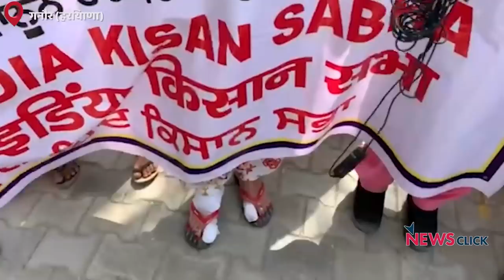किसान-मज़दूर पदयात्रा: पैर ज़ख़्मी, हौसला नहीं!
शहीद यादगार किसान मज़दूर जत्था अपनी यात्रा के तीसरे दिन समालखा से दिल्ली के लिए रवाना हुआI लगातार चलने के कारण अधिकतर यात्रियों के पैरों में छाले पड़ गएI तमाम चोटों के बावजूद इनकी यात्रा व संघर्ष जारी है ताकि सरकार तीनों कृषि क़ानून वापिस लेI